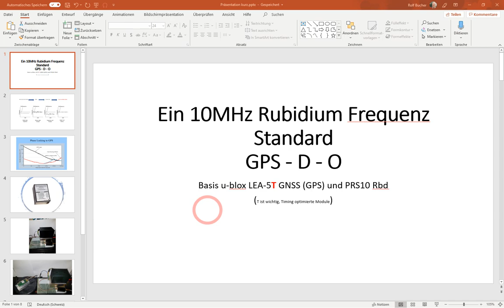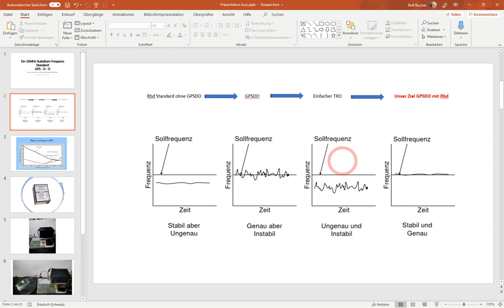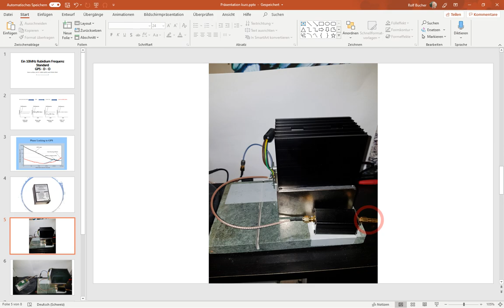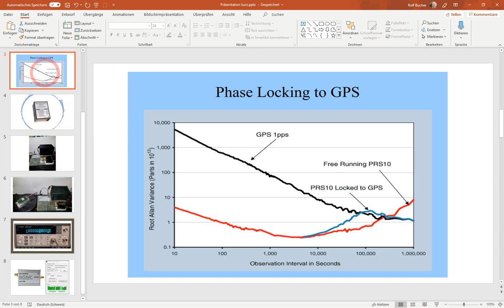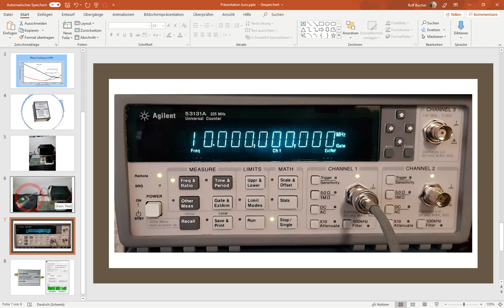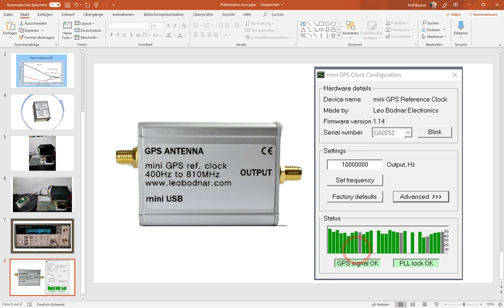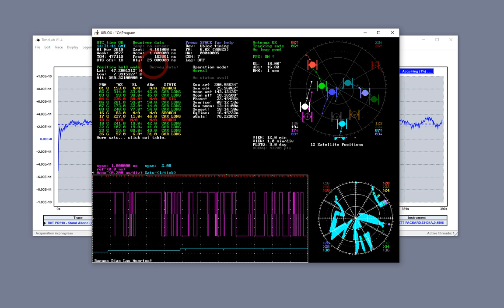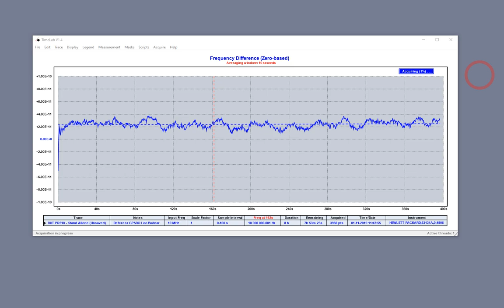GPS+D+O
Wie man mit Einzelkomponenten zu einem stabilen UND genauen Referenzstandard von 10Mhz für Labor und HAM kommt.